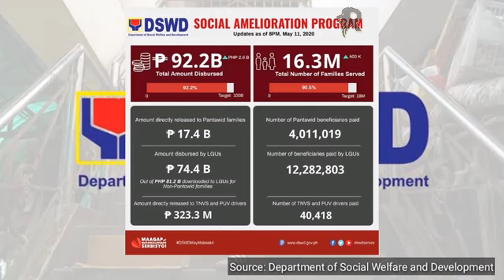My Kilikili treatment And ETC (Back to Work Na Kasi)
MARICAR RIESGO

She was born to sing and perform.

Her first taste of public recital was at the tender age of 10, her debut community performance at 15, and her first competitive experience at the young age of 16. By the time she turned 17, she was hailed as the Grand Champion in the televised Rachel Alejandro Sing-Alike competition
Determined to follow her passion for singing, she found herself front-lining at the Anchor Bar of the Army Navy Club, and performing regularly at Manila Midtown, Philippine Columbian, and The Holiday Inn.

In 2006, Maricar bagged the 2nd place in the Grand Finals of the national televised Japan Karaoke Grand Prix aired in TBS network of Japan.

Among the Filipino Communities in Japan, she is well-known as the most awarded champion of UTAWIT, the grandest Filipino singing competition for Japanese-Filipinos in the country.

A music advocate at heart, she develops an affinity with various genres and enjoys tremendously the dynamics and rapport she develops with other musicians, vocalists, and performers. This innate love for the musical world, both for its creative nature and business rudiments, coupled with her disciplined professionalism,  led her to become one of the top caliber vocalists in Tokyo. In September 2011, she became the only Filipina regular lead in Kentos, a high class musical venue in the center of  glitzy Ginza.

Maricar's music coverage allows her to establish a wide range of following with both local and international audience. Her chameleon looks and style blends justifiably her versatility in doing standards, R&B, power ballads,and  Bossa Nova.

She is a tested and most requested artist that can cross borders in the Japan live music arena. Aside from Kentos and the NB Club, she has appeared in NHK television. Her 2011 concert in JZBrat at the Cerrulean Tower in Shibuya was at sold-out status just four days after the box office opened for reservations.

Maricar is grateful for the rare opportunity to have her debut self-titled
album under the helm of master composer Vehnee Saturno.